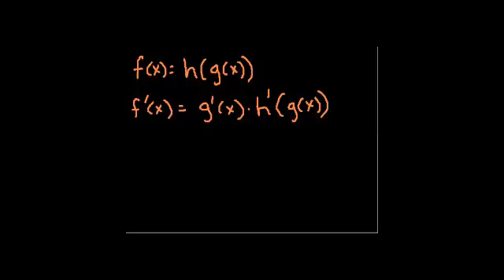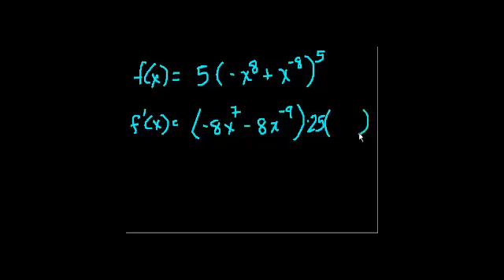المزيد عن قاعدة السلسلة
Even More Chain Rule
يتناول هذا الفيديو المزيد من حل مسائل عن قاعدة السلسلة
شكر خاص لمؤسسة شركاء في التنمية المستدامة -- فلسطين